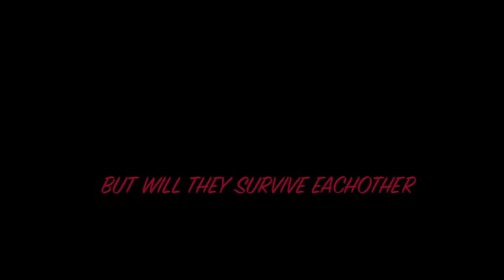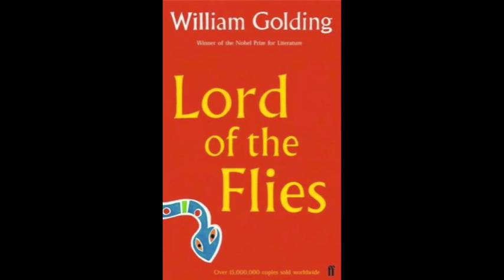Lord of the Flies book trailer